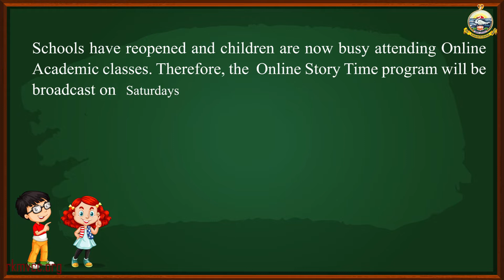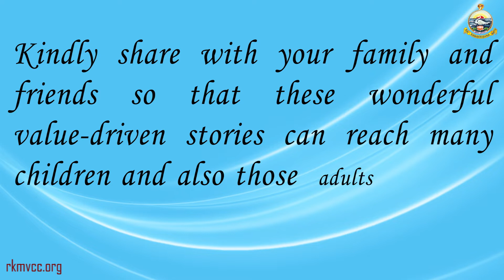Episode 97 : மான்குட்டியின் காதின் கதை - Story of little deer's ears | VCC STORY TIME (TAMIL)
Story Narrated by : Mrs. P. R. SHANTI, Teacher

Jai SriRamakrishna!